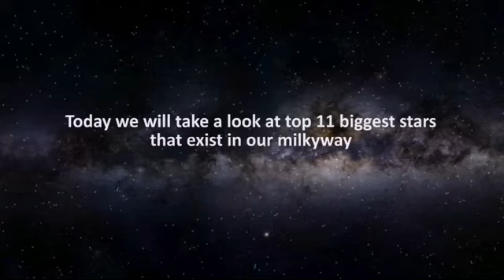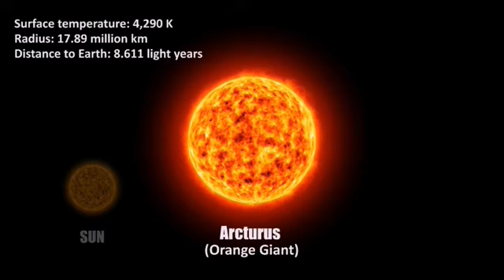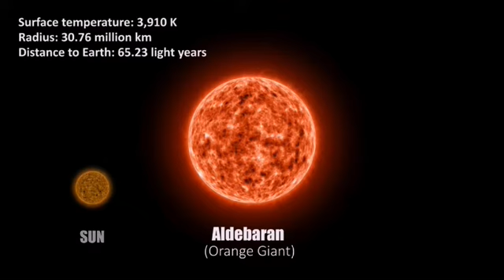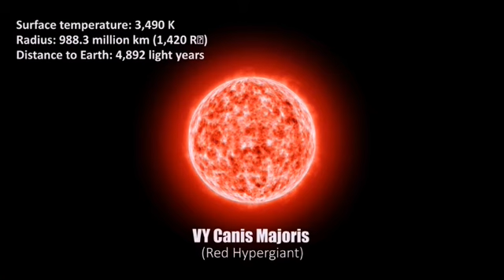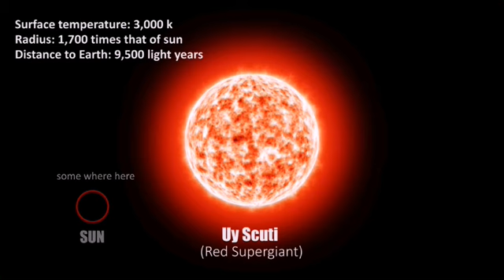TOP 11 BIGGEST STARS IN OUR GALAXY.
In this video I am going to show you the top 11 biggest stars present in our milky way galaxy.